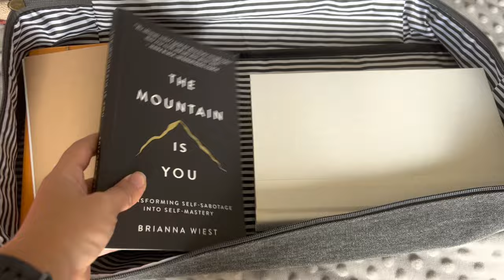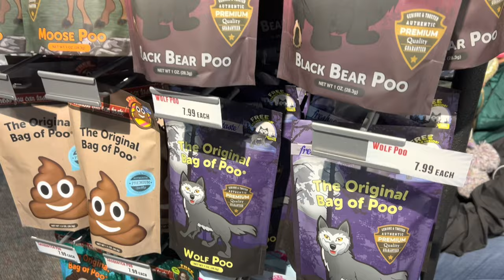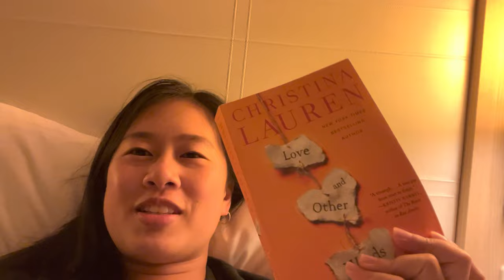my suite life on deck | being 20 something on a cruise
come along with me, let's head to to see what this world has in store for you and for me!

take a trip with me as a 20 something on an Alaskan cruise!